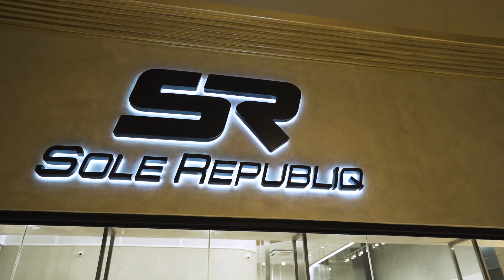Kickstart Your Shoe Game With Sole Republiq | Keeta PH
Take one step at a time, but make sure you're heading in the right direction – towards Sole Republiq PH 🚶🏻

Photo: Justin Muring
Video: Kong de Guzman